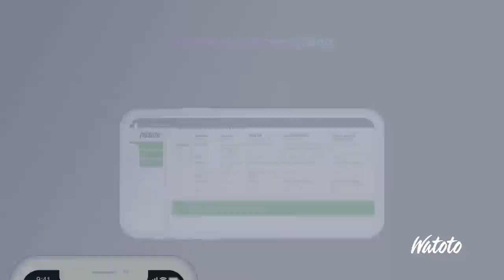Blessed Families // Honouring The Marriage Covenant | Calvin Oule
To Support this ministry and help us reach people all around the world.

Celebrating Christ. Caring For Community.